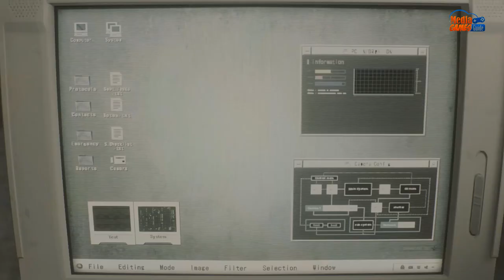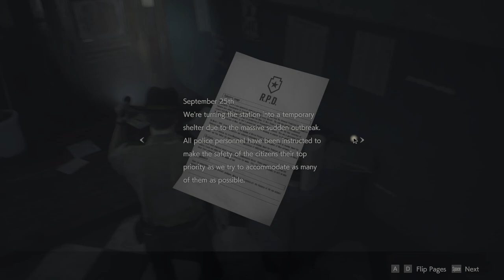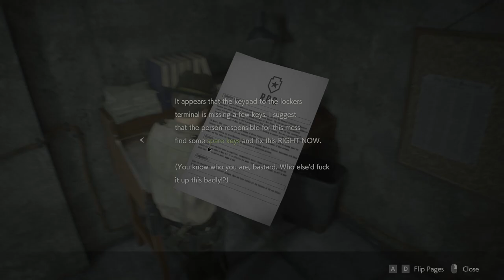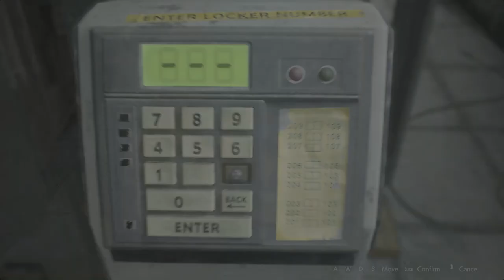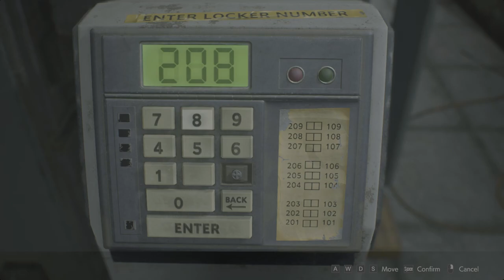RESIDENT EVIL 2 REMAKE (Leon Story ) Gameplay Playthrough Part 1 (Horror game)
RESIDENT EVIL 2 REMAKE no commentary